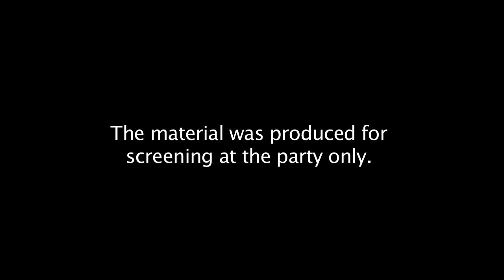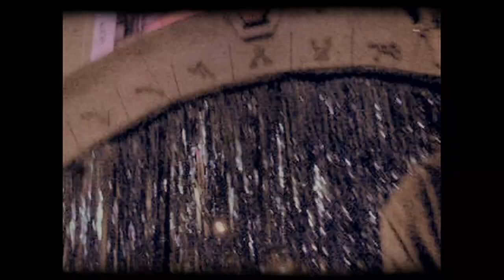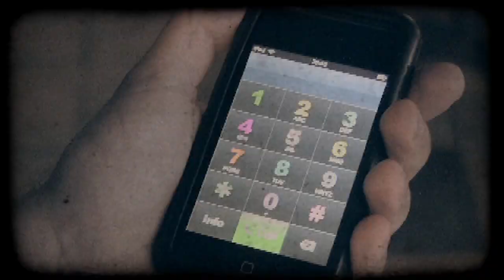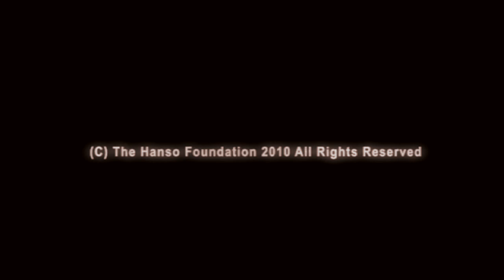Dharma Orientation Orientation - Station 13 - The Fountain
Part of the event.